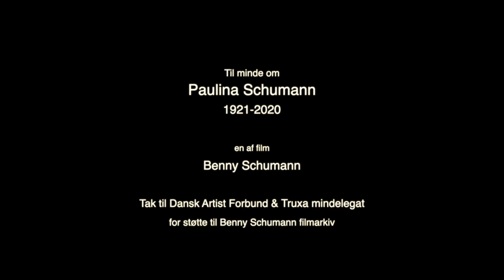Paulina Schumann 1921-2020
In memory of Paulina Schumann